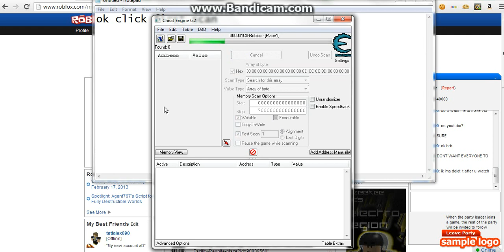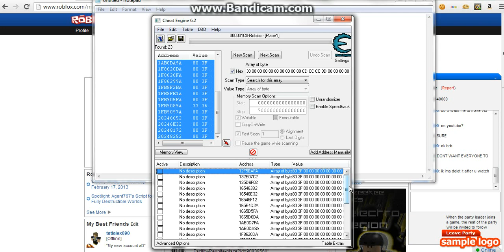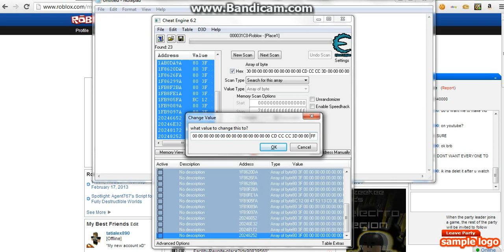for this one kid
do this carefully